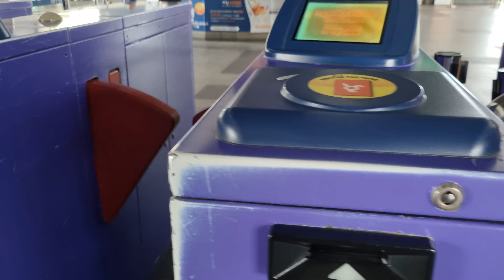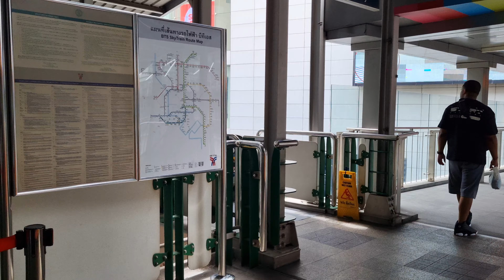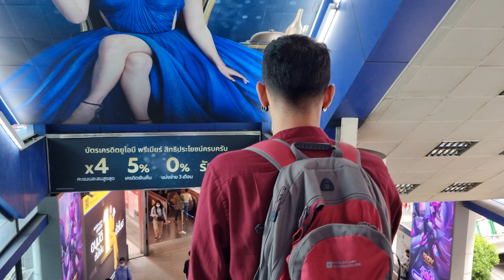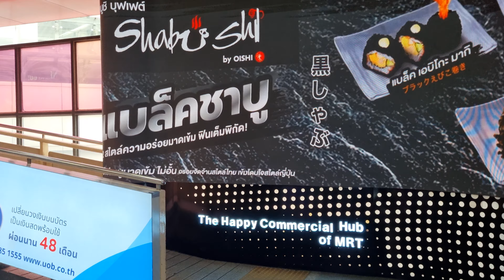Asok - Sukhumvit Skywalk, Bangkok, Thailand